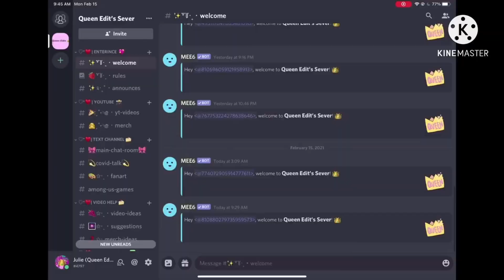I edited David jump scaring Trisha and Jason in Hawaii